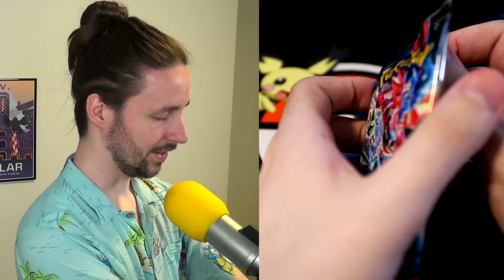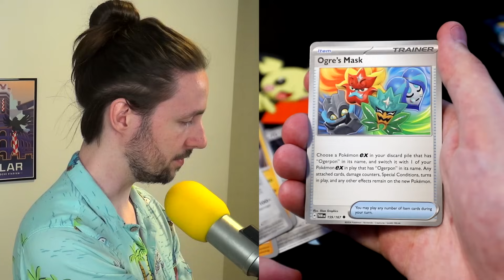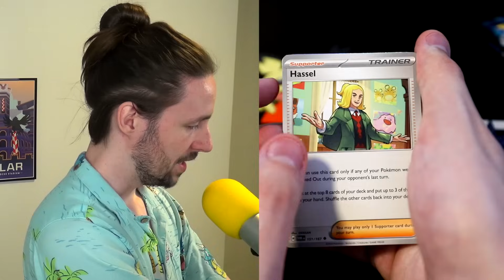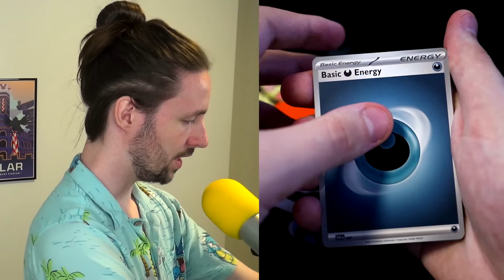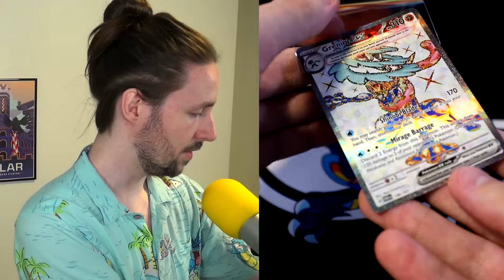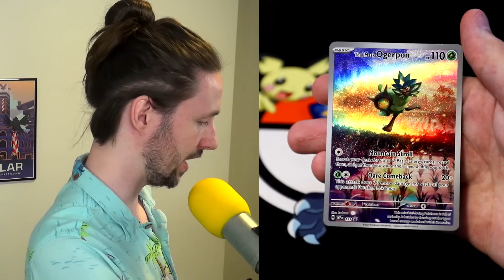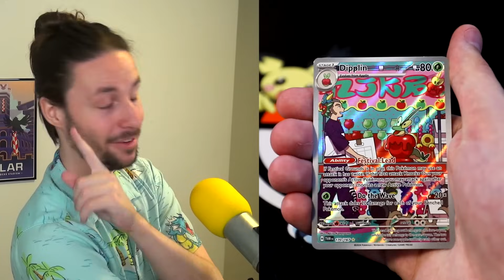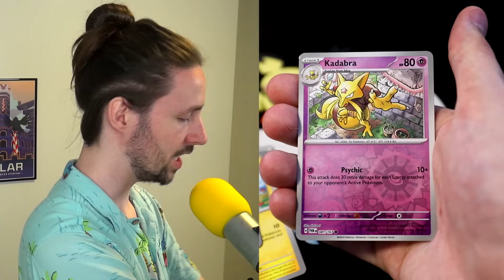Deze Pokémon Kaart MOET Je Echt Hebben! - Twilight Masquerade Elite Trainer Box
Er zitten echt prachtige kaarten in deze set. Ik ga er een aantal aan jullie laten zien!